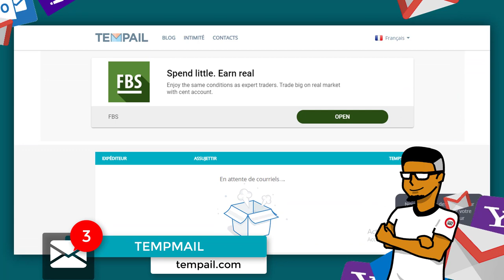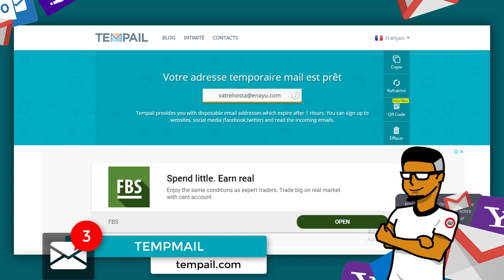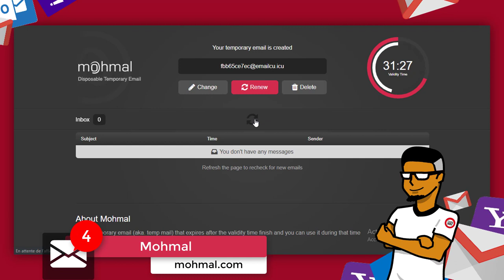Comment Creer Plusieurs Adresse MAIL gratuitement en 2020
comment creer plusieurs adresse mail.
Créer des adreses mail (jetables/temporaires) peut s'avérer utile, comme on l'a dit en début de vidéo. Utilise juste les sites d'e-mails temporaires/jetables qu'on a listé plus haut.

Avec eux, des centaines et des milliers d'adresses e-mail garantis safe!

Comment avoir plusieurs adresses mail, Comment avoir deux adresses mails (pas gmail/google), comment créer une deuxieme adresse mail, etc.
C'est ce qu'on aura vu aujourd'hui! Bye!

 ▼ CREDIT ▼
 Beats Savage  Production
Artist:  Enyer
HOW to CREDIT: (Copy the following Section below and Paste into the description of your video)